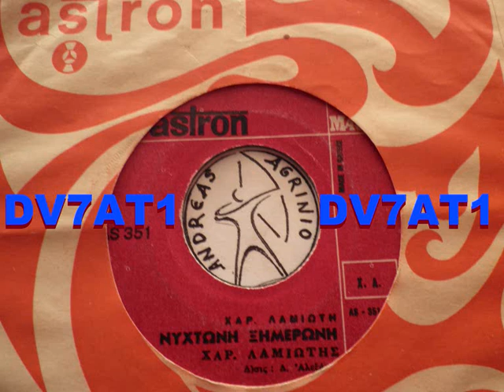ΝΥΧΤΩΝΕΙ ΞΗΜΕΡΩΝΕΙ - ΧΑΡ.ΛΑΜΙΩΤΗΣ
ΧΑΡ.ΛΑΜΙΩΤΗΣ--ΝΥΧΤΩΝΕΙ ΞΗΜΕΡΩΝΕΙ  (ANDREAS TOXOTIS)